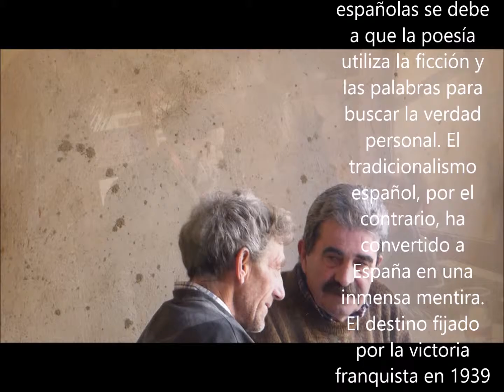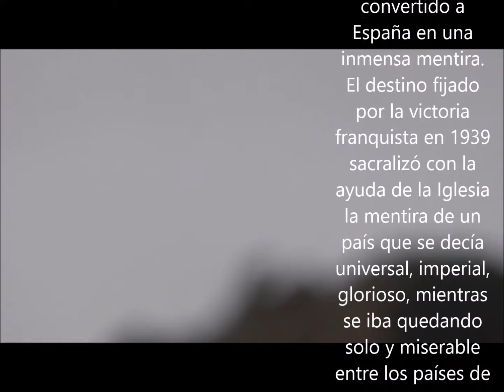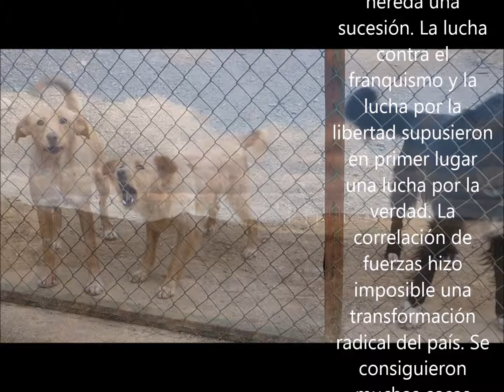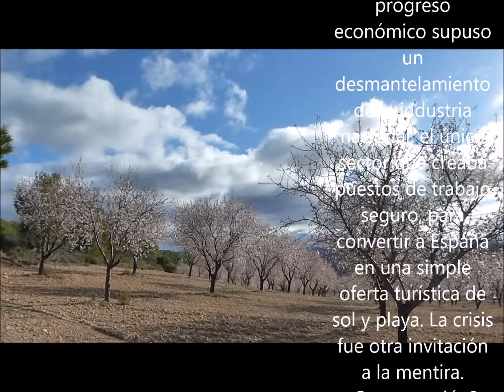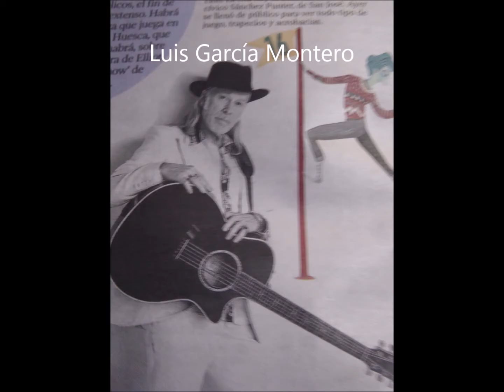España como vergüenza propia 1